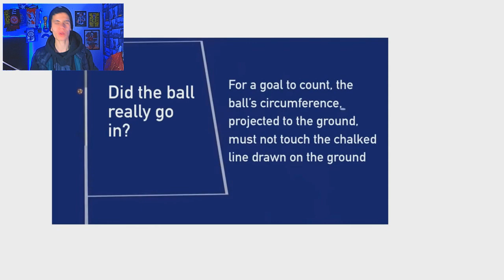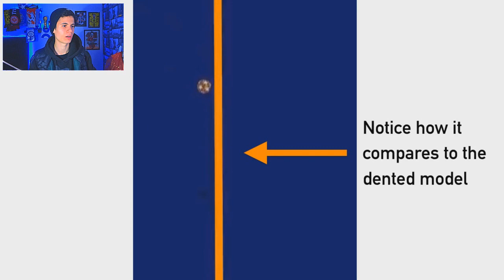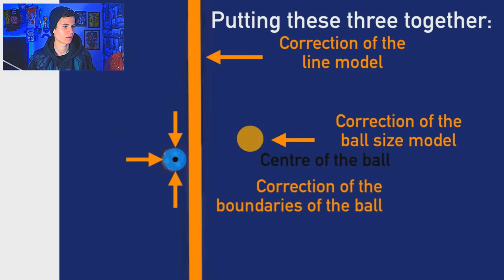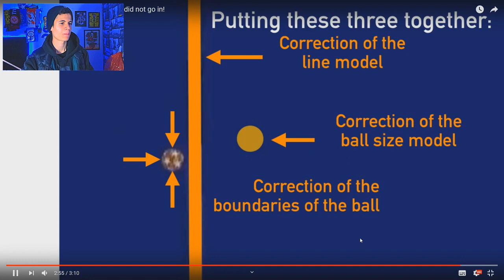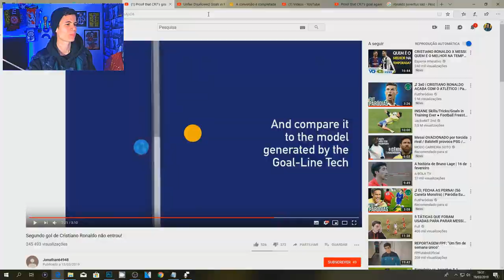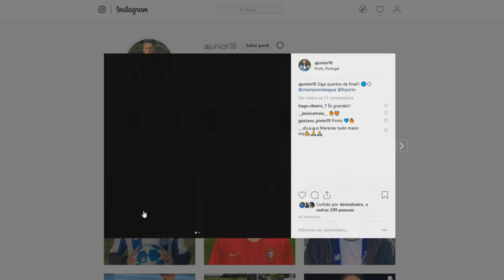POLÉMICA! A PROVA de que o golo do Cristiano Ronaldo foi ILEGAL !?!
♫ CRISTIANO RONALDO (PARÓDIA) | CHUPA SIMEONE

♫ 3x0 | CRISTIANO RONALDO ACABA COM O ATLÉTICO | Paródia Chandelier - Sia